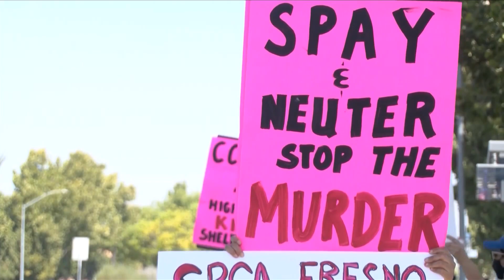Fresno City unveils over $20 million dollar Animal Center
On Tuesday the City of Fresno gave a first look inside of its new $20 million dollar Animal Center